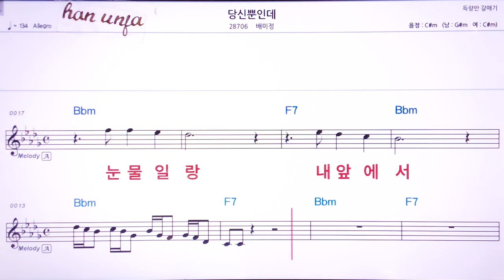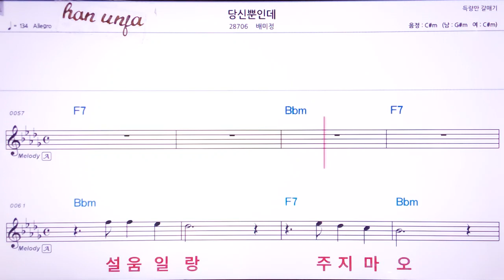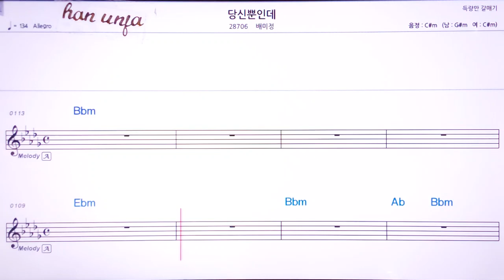💖당신 뿐인데/배미정 👍Karaoke With Sheet Music/MR,노래방, 악보, 코드,